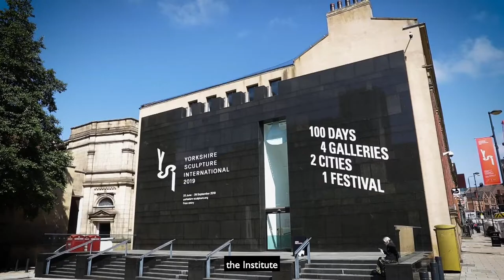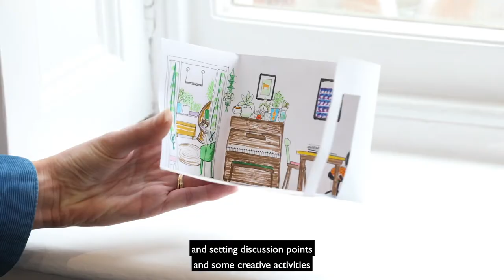Art Encounters – Paloma Varga Weisz: Bumped Body | Introduction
Our first series of Art Encounters explores our 2020 exhibition Paloma Varga Weisz: Bumped Body, and can be adapted for use with Key Stages 2-5.